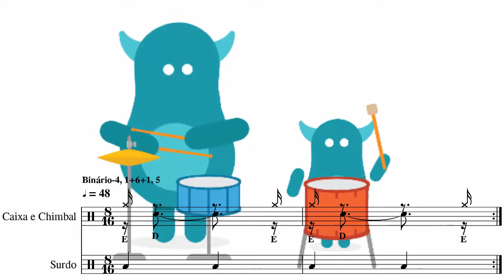RITMO PARA CRIANÇAS | RHYTHM FOR KIDS | Binário-4 | 1+6+1 5 | Caixa e Chimbal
Prática alternada no estilo Binário-4 (Dicionário de Ritmo)
Caixa e Chimbal: 1+6+1 (E D E)
Surdo: 4+4

Contagem:
1+6+1 = (1E)(1D)23 456(1E)
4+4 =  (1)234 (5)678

Subdivisão e tempo: (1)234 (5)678